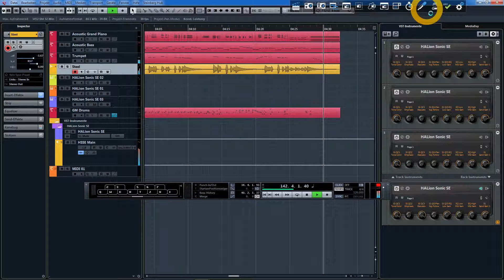Satin Doll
Endlich mal eine Aufnahme ohne Kratzen.Midi Einspielung mit Live LapSteel ,für mein Onlinelager( am Main ausgang hatte ein Effekt angelegen als Midi reingeladen wurde. wenig effekte  verwendet und Raumverteilung der Instrumente gibt vollerem  Klang.